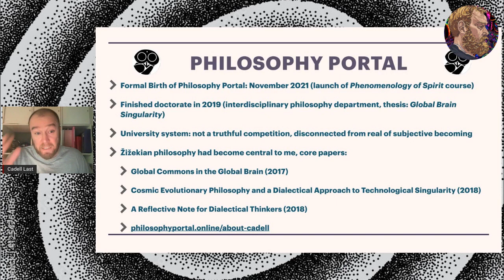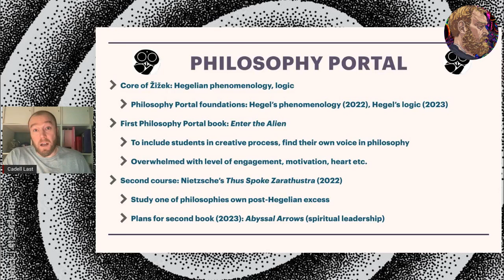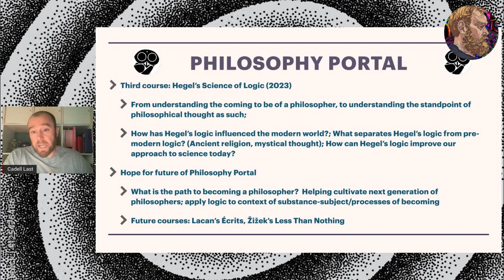YEAR IN REVIEW 2022 / FUTURE OF PHILOSOPHY PORTAL 2023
Consider this a Philosophy Portal "Year in Review" for 2022, and also a look forward at the possibilities for Philosophy Portal in 2023.  For more on everything discussed in this video, see: